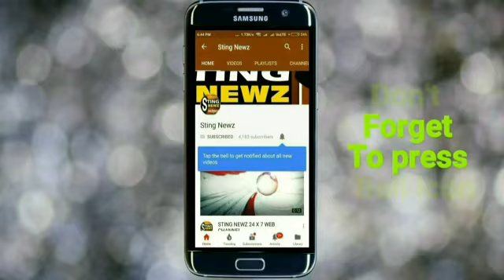মুড়াগাছা মিলন সংঘের সরস্বতী পুজোয় মহা ধুমধাম